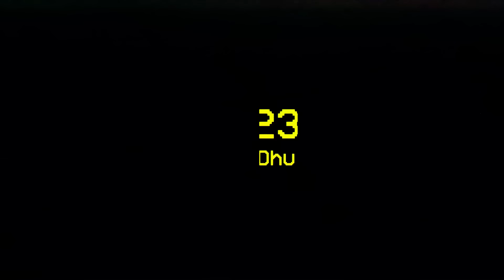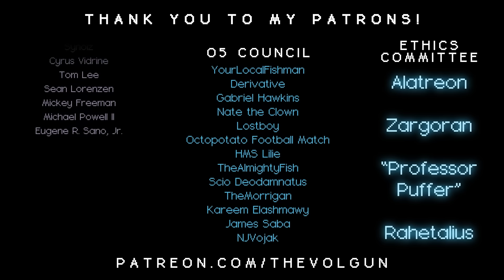SCP-2309 │ The Iron Wall of Dhul-Qarnayn │ Euclid │ Indestructible SCP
╾╾╾ ►! Video Info !◄
Item #: SCP-2309

Special Containment Procedures: In order to prevent unauthorized access, the area surrounding SCP-2309 has been enclosed by a chain-link fence and given the public designation of a proving ground used by the Georgian Land Forces.

╾╾╾►! Important !◄